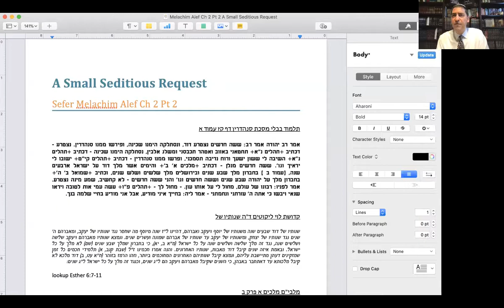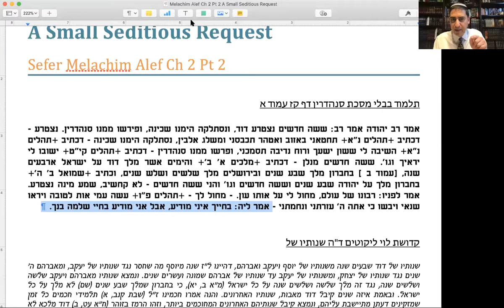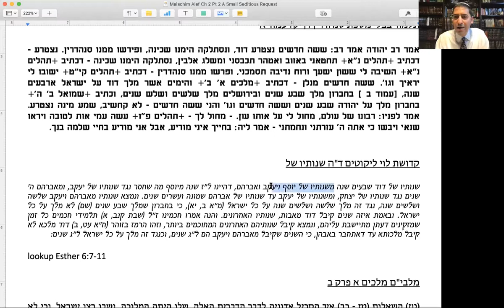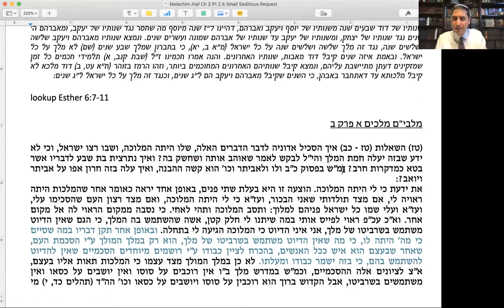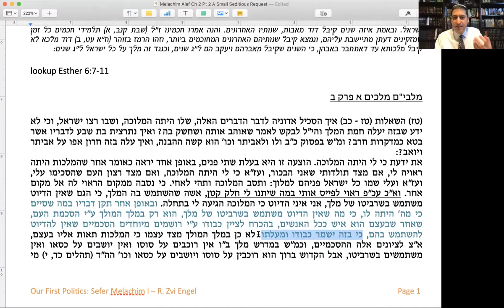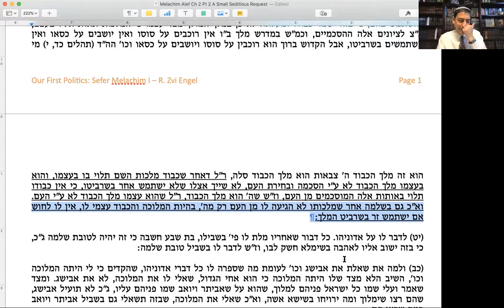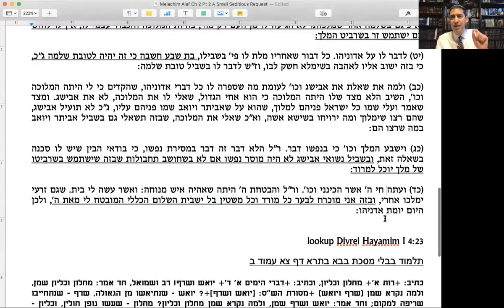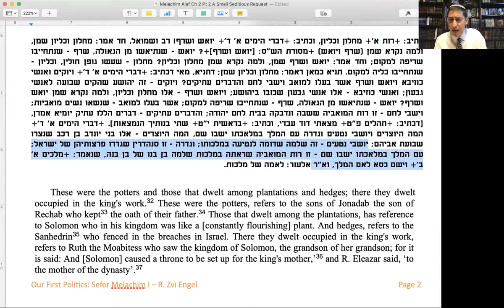Sefer Melachim Alef Ch 2 Pt 2 A Little Seditious Request